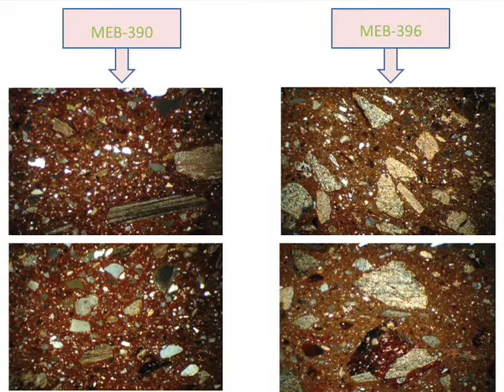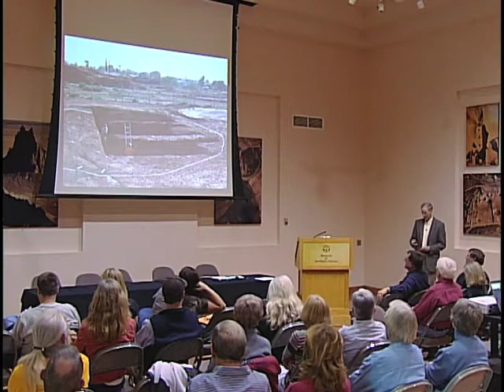David Abbott - "Advances in Hohokam Ceramic Research"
David R. Abbott, Associate Professor of Anthropology, Arizona State University - Over the last 15 years, the composition of tens of thousands of Hohokam pottery pieces from the Phoenix basin have been examined to determine their production sources and monitor the organization of ceramic manufacture and distribution. These analyses have revealed an unusually sophisticated division of labor, which, in turn, implies a vibrant ancient economy organized at a regional scale during Preclassic times, but which suffered decline during the subsequent Classic period.